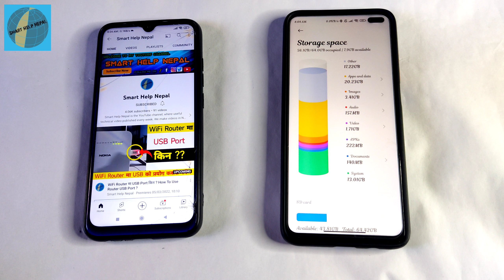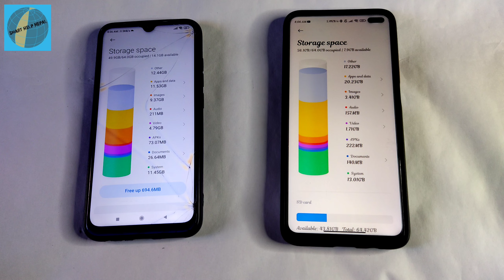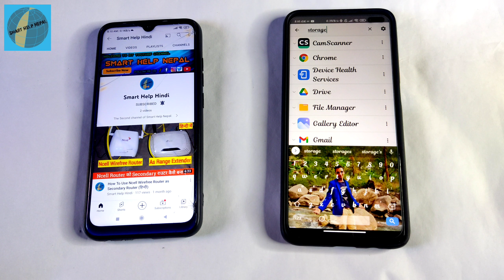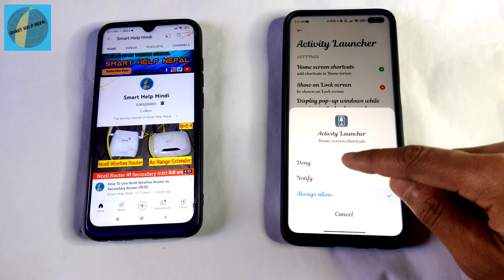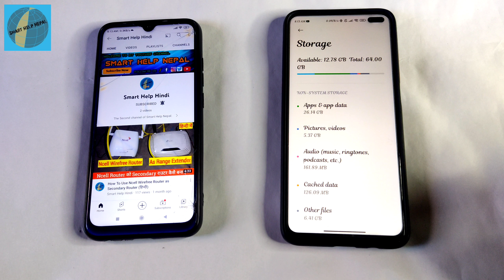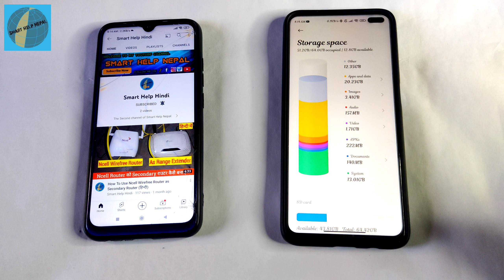How To Clear Cache In Redmi ? How To Delete Cache Files In Mi Phone MIUI 12/13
How To Clear Cache In Redmi ? How To Delete Cache files In MIUI 12/13 ?
how to clear cache in miui 12
miui cache clear
miui cache cleaner
miui gallery cache
clear cache miui 12.5

भिडियो अछा लगा है तो कृपया ,

              जय नेपाल 🇳🇵

(message me your problem here)

This video is all about :
miui cache clear
miui cache cleaner
miui gallery cache
miui gallery cloud cache photo blob.0
miui 12 clear cache option
Miui 13 cache clear
miui cache cleaner
miui cache clear
miui 12.5 clear cache
miui cache cleaner
miui cache clear
clear cache redmi note 10
redmi cache data clear
redmi cache clear
redmi 7a clear cache
clear cache redmi note 10 pro
redmi cached data
redmi cache clear
poco f3 clear cache
poco x3 clear cache
poco clear cache
miui clear other files
miui clear cache
how to clear cache miui 12.5
how to clear cache miui 12
how to clear cache mi phone
how to delete cache on miui 12
how to delete cache files in mi phone